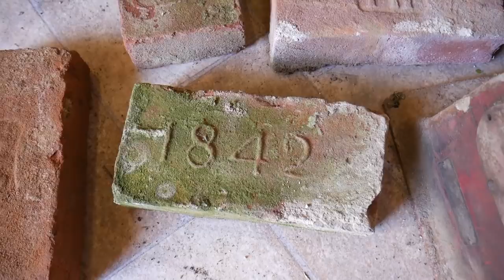Le a budival! - Műhely 2.0 #15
Póló bolt:
MHV5 kuponkóddal 5% kedvezmény!!!